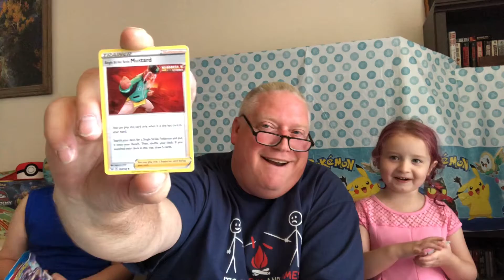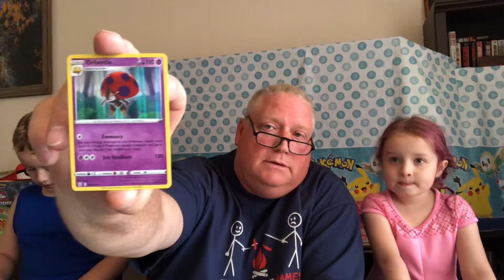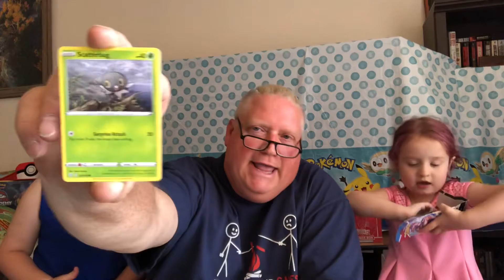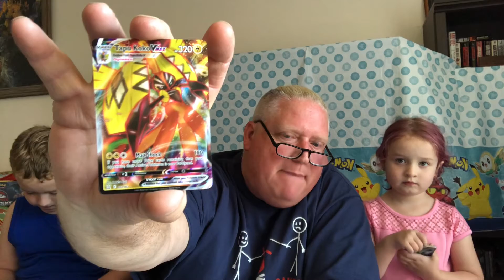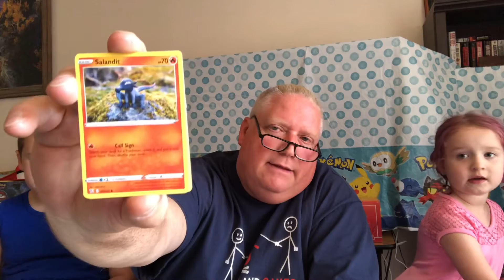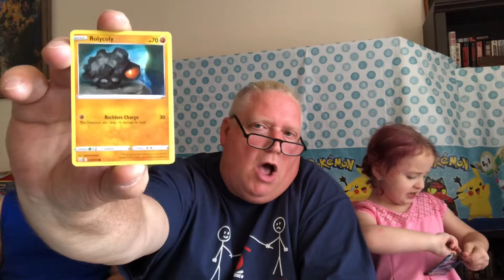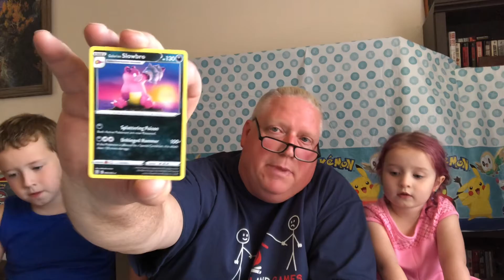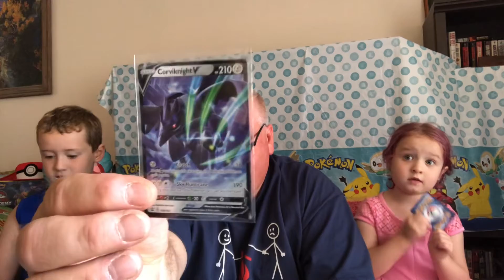Pokémon Battle Styles Battle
Battling Battle Styles Grandkids going head to head ;).  All in Good fun